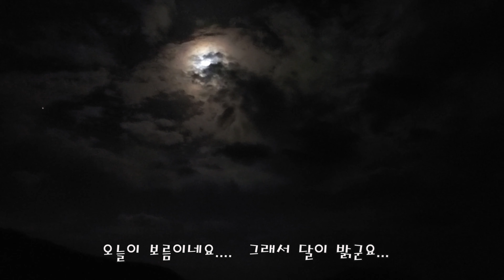[고화질]아름다운 굴업도 힐링영상/2박3일로 다녀오세요/추천코스/Backpacking in South Korea/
굴업도 비박지 명당위치 바닷가, 개머리언덕
2020년 9월30일~10월2일 굴업도 2박3일 백패킹.
1박 : 개머리언덕(멋진 경치)
2박 : 큰해변솔밭(바람을 피하는 멋진 비박지)
          식수,개수대,화장실,샤워실 모두 무료입니다.